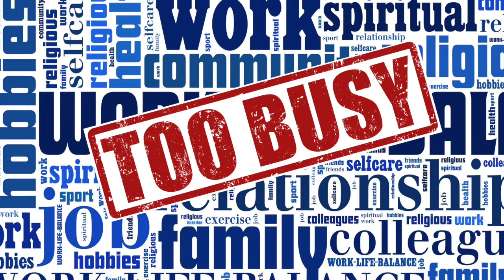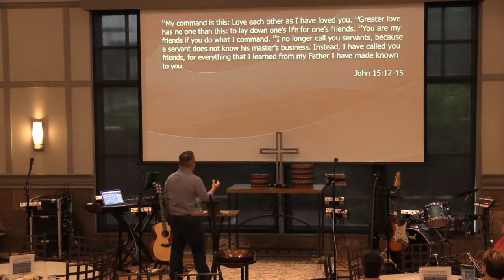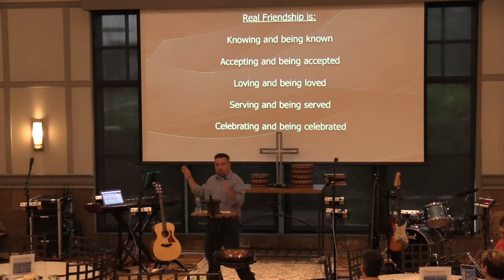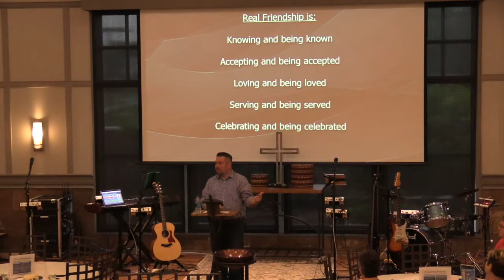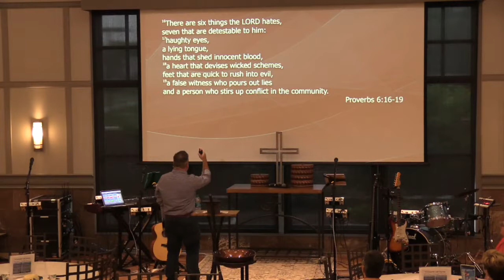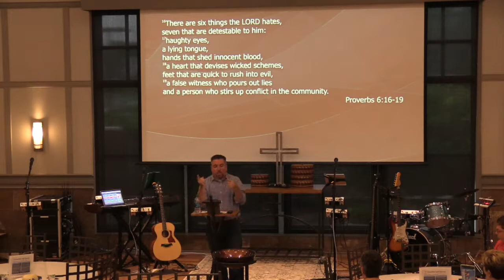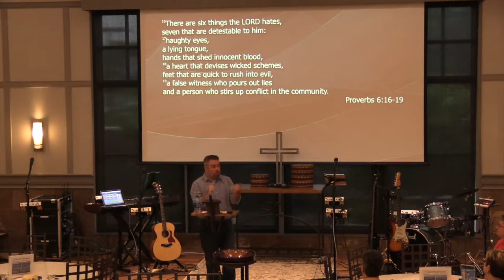Too Busy - For Real Relationships (8:19:18)